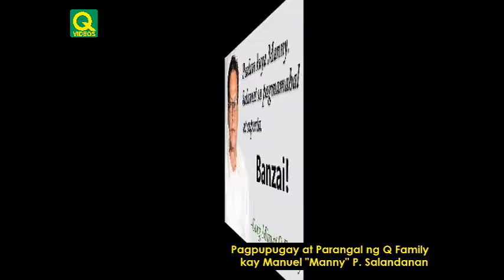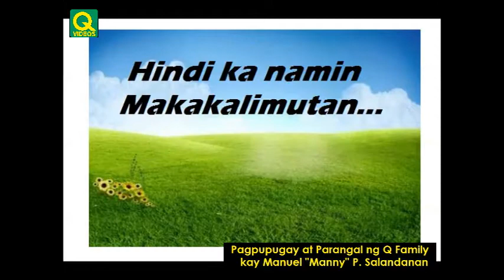Parangal kay Kasamang Manuel Manny Salandañan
Cluster Leader ng QFAMILY Brgy Fortune